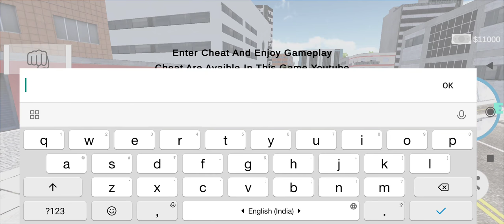Gangster India gameplay With cheat codes Like Gta games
***CHEAT CODES***

    flycar      = This is cheat is used for flying cars

    hideme      = This cheat is used for invisible Player

    ktm         = This Cheat is used for Spawn KTM Bike

    bullet      = This Cheat is used for Spawn Bullet Bike

    splendor    = This Cheat is used for Spawn Splendor Bike

    pulsur      = This Cheat is used for Spawn Pulsur Bike

    scorpio     = This Cheat is used for Spawn Scorpio Car

    ertiga      = This Cheat is used for Spawn Ertiga car

    shivshahi   = This Cheat is used for Spawn Shivshahi Bus

    nanno       = This Cheat is used for Spawn Nanno Car

    speed       = This Cheat is used for spped Up Player

    yt          = This Cheat is used for YouTube Channel